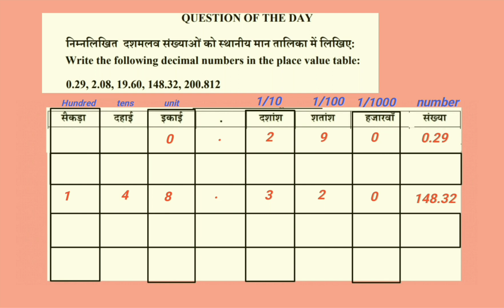DOE Mission Mathematics class 8th | 11 July 2023 | Question of the Day | Equation